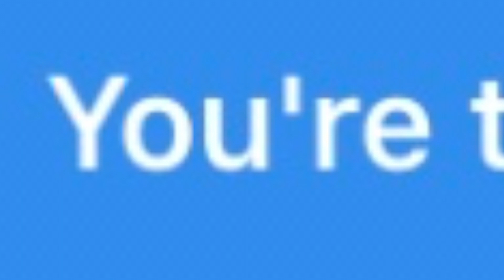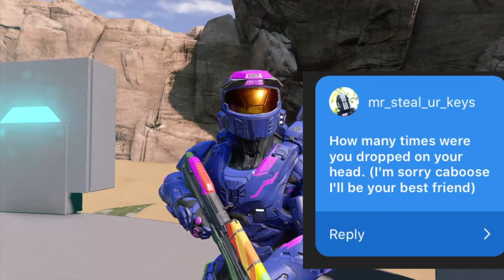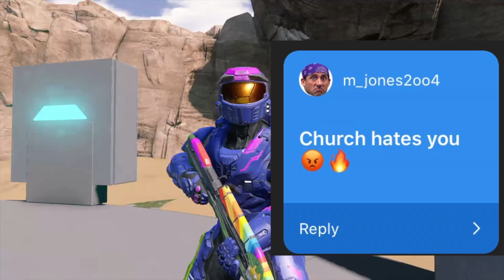My Fans Roast ME!!! | 100 Subscriber Special